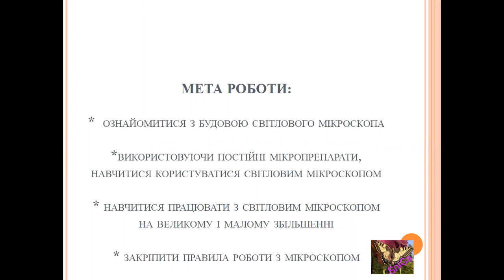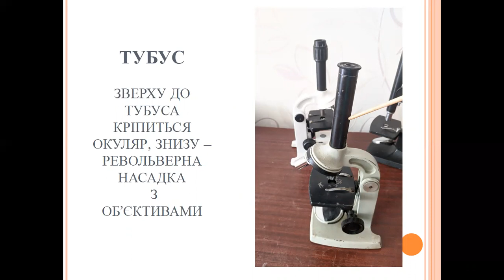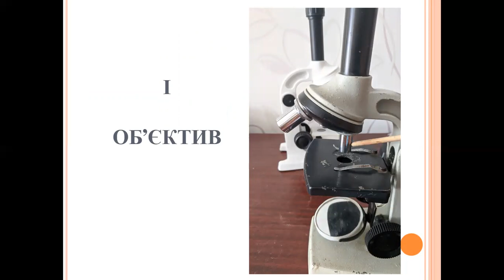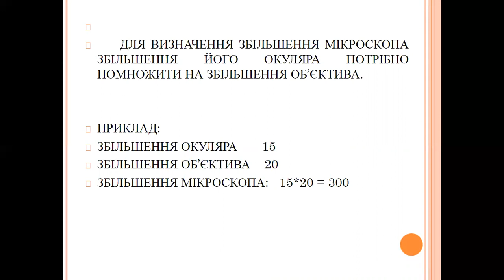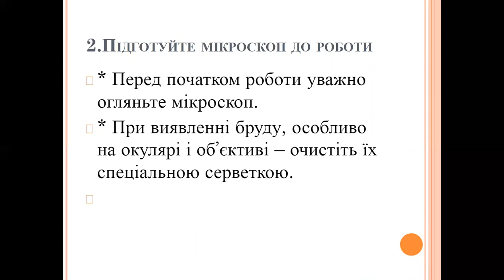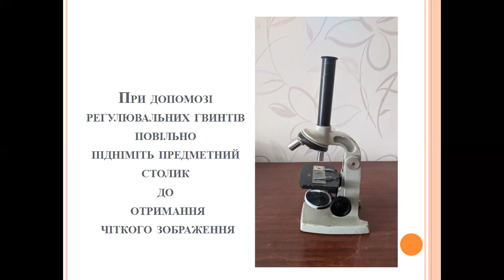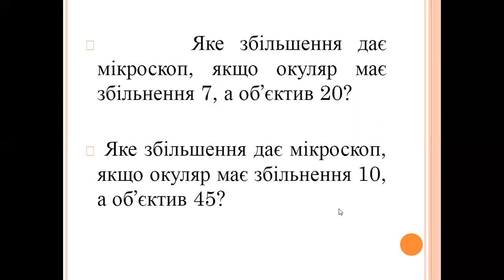Практична робота "Будова світлового мікроскопа і робота з ним" (біологія 6 клас).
Навчальні відеоуроки та практичні роботи відповідно до навчальної програми. Практична робота "Будова світлового мікроскопа і робота з ним" (біологія 6 клас).